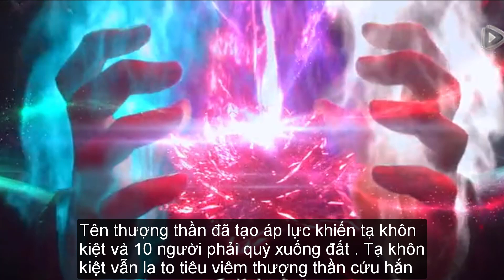Đấu Phá Thương Khung Phần 9 Tập 251 | Vô Thượng Cảnh Giới Chương 3231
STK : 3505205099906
►Viettinbank ( MAI GIA CUONG ) .